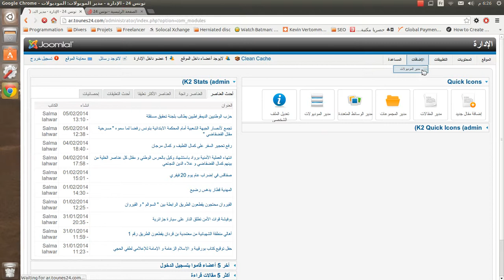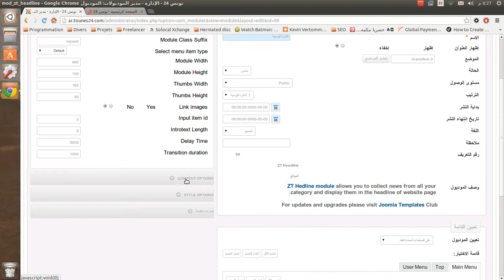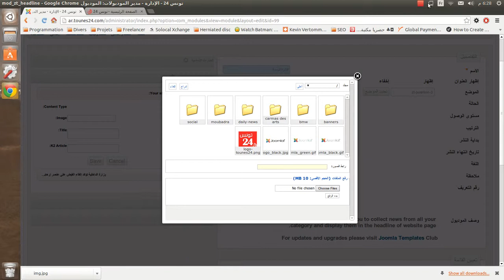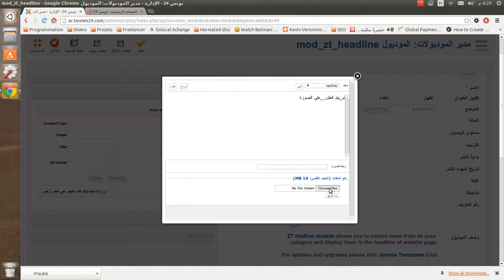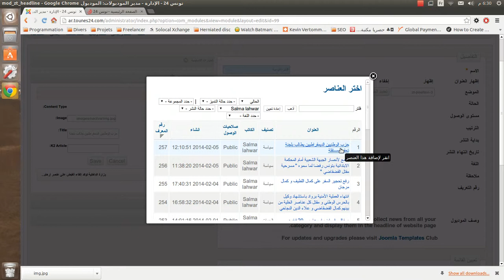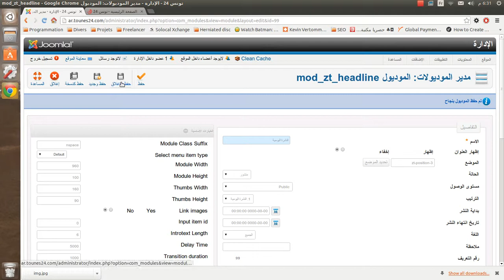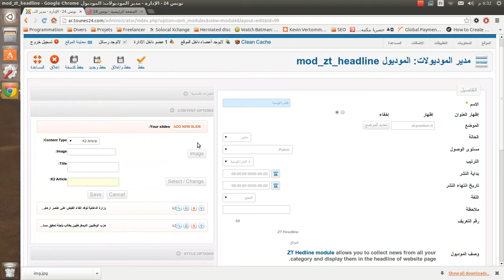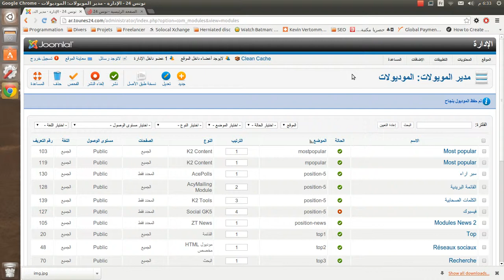Ajouter slide 1